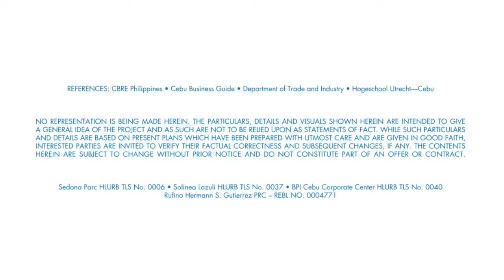ALVEO CEBU AVP